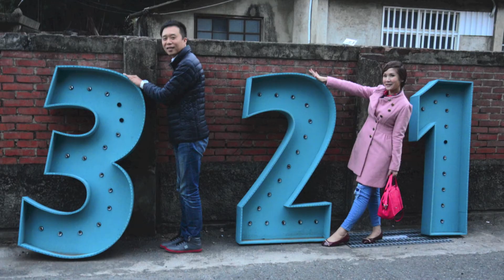昀秀＆東陽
在人海茫茫之中，我遇見了你，屬於我的小幸運。
Photography: yilin
剪輯：yilin /婚禮紀錄/台南
使用相機：數位單眼NIKON D7000
幸福時光 Happy Times photo